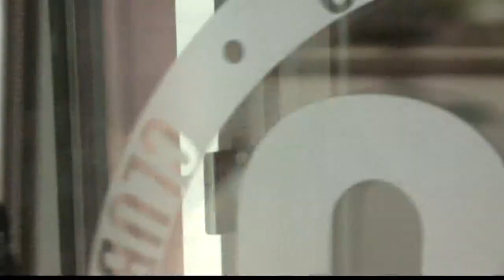Anthony Slaughter tells us his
While you were consuming calories Anthony was burning them!